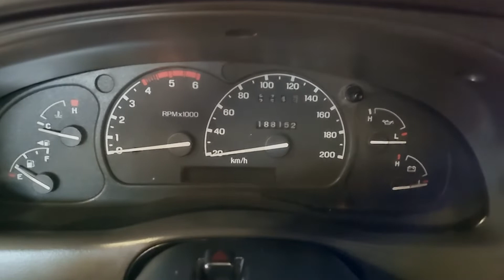Ranger 2.8 4x4 2003 aqui da Auto Forte